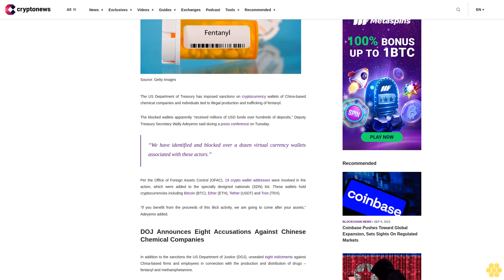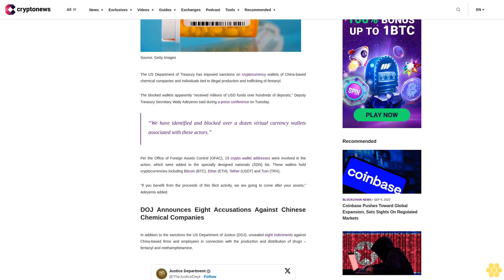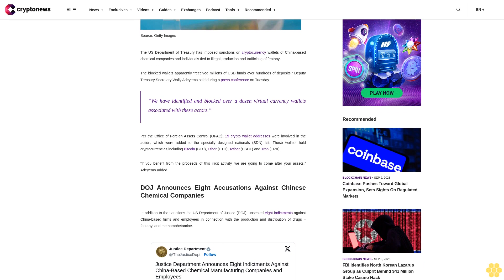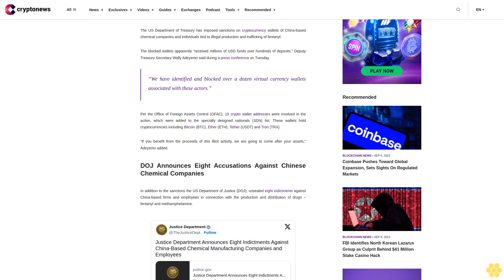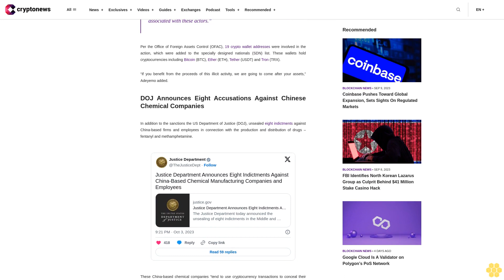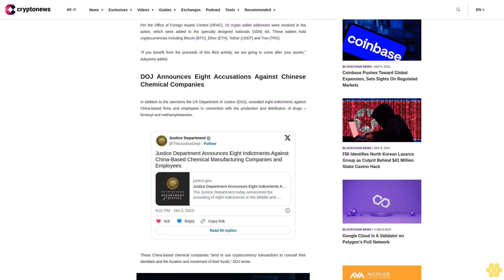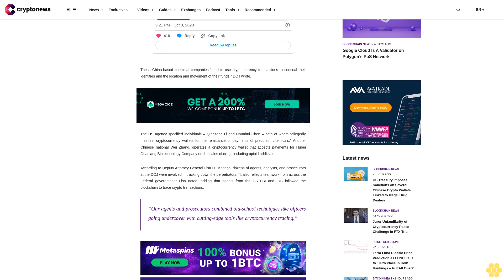US Treasury Imposes Sanctions on Several Chinese Crypto Wallets Linked to Illegal Drug Dealers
The US Department of Treasury has imposed sanctions on cryptocurrency wallets of China-based chemical companies and individuals tied to illegal production and trafficking of fentanyl.

The blocked wallets apparently “received millions of USD funds over hundreds of deposits,” Deputy Treasury Secretary Wally Adeyemo said during a press conference on Tuesday.

“We have identified and blocked over a dozen virtual currency wallets associated with these actors.”

Per the Office of Foreign Assets Control (OFAC), 19 crypto wallet addresses were involved in the action, which were added to the specially designed nationals (SDN) list. These wallets hold cryptocurrencies including Bitcoin (BTC), Ether (ETH), Tether (USDT) and Tron (TRX).

“If you benefit from the proceeds of this illicit activity, we are going to come after your assets,” Adeyemo added.

DOJ Announces Eight Accusations Against Chinese Chemical Companies.

In addition to the sanctions the US Department of Justice (DOJ), unsealed eight indictments against China-based firms and employees in connection with the production and distribution of drugs – fentanyl and methamphetamine.

These China-based chemical companies “tend to use cryptocurrency transactions to conceal their identities and the location and movement of their funds,” DOJ wrote.

The US agency specified individuals – Qingsong Li and Chunhui Chen – both of whom “allegedly maintain cryptocurrency wallets for the remittance of payments of precursor chemicals.” Another Chinese national Wei Zhang, operates a cryptocurrency wallet that accepts payments for Hubei Guanlang Biotechnology Company on the sales of drugs including opioid additives.

According to Deputy Attorney General Lisa O. Monaco, dozens of agents, analysts, and prosecutors at the DOJ were involved in tracking down the perpetrators. “It also reflects teamwork from across the Federal government,” Lisa noted, adding that agents from the US FBI and IRS followed the blockchain to trace crypto transactions.

“Our agents and prosecutors combined old-school techniques like officers going undercover with cutting-edge tools like cryptocurrency tracing.”